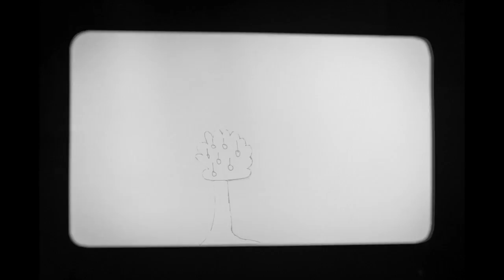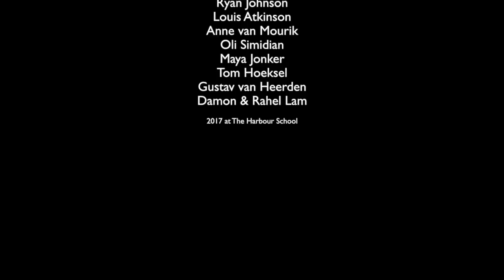Nature Inspired Silhouette Film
The first film: The Danger of Magical Creature.
The second film: Monkeyman surfs to Oceana.

Two motion picture short films were created by primary school students from The Harbour School (Hong Kong), during the Art Interim week project, from a workshop called "Nature Inspired Silhouette Film" (Tutor: Damon and Rahel Lam © Mar 2017)